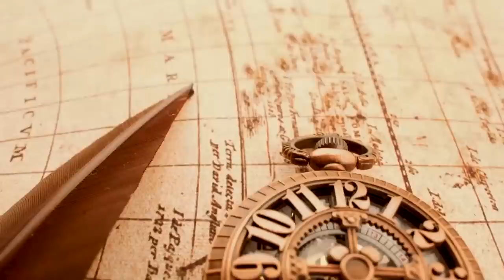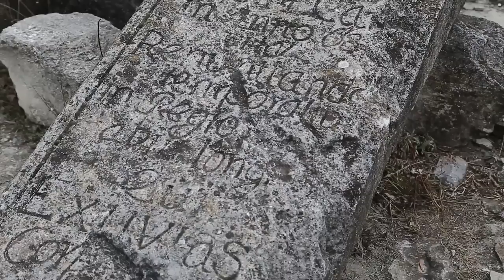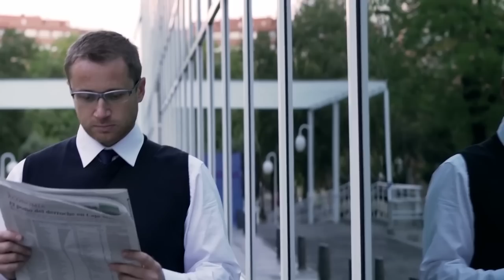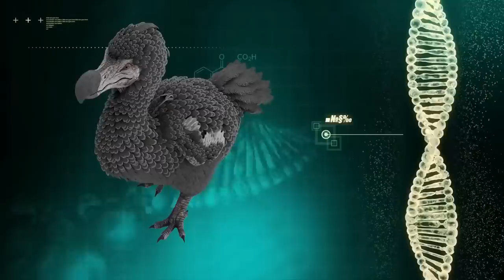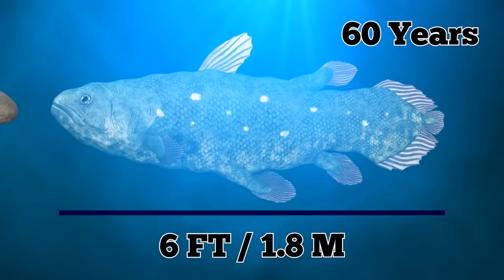Most Amazing Unexpected Discoveries Ever